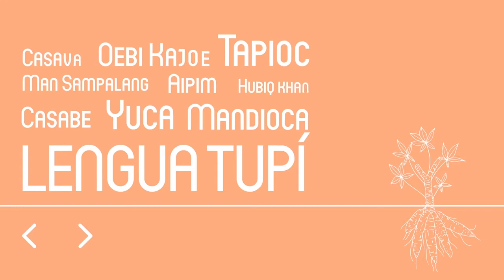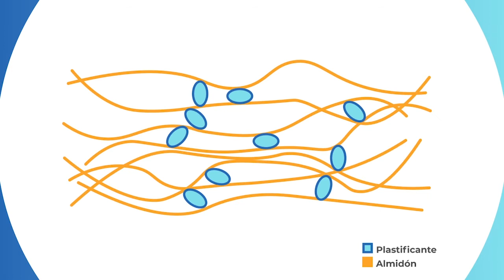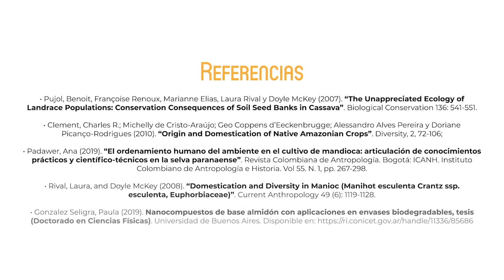¿Para que sirve la mandioca?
Mandioca, 8000 años de compañía: usos de la mandioca en la alimentación, industria textil, farmaceutica y la elaboracion de plasticos degradables (ICA-FFyL-UBA).

Proyecto Interdisciplinario “Desarrollo y sustentabilidad ambiental. Aportes interdisciplinarios para la vinculación social de la universidad en el área de biopolímeros” (PIUBAD 2020-02).

Con sede en el ICA-FFyL- UBA (Dir. Ana Padawer), realizamos 5 animaciones para dar a conocer distintas capacidades de la UBA en la elaboración de materiales sustentables: